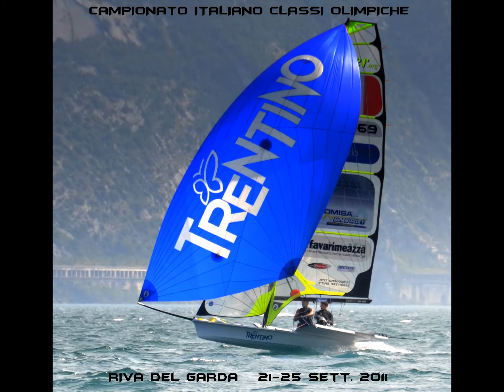CICO2011 - Riva del Garda - Trentino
Classi Olimpiche.
Ruggero Tita - Campione d'Italia.